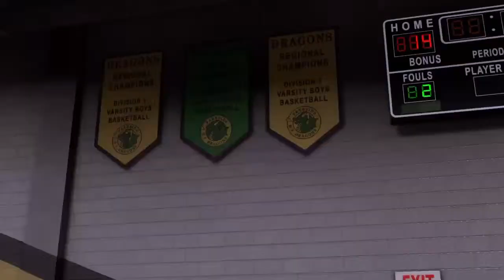2K16 | High School Game